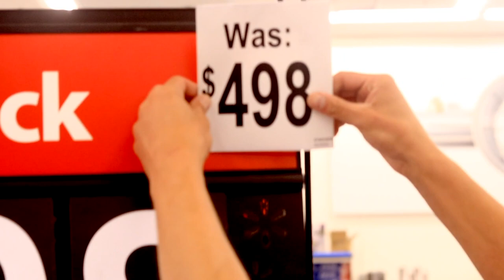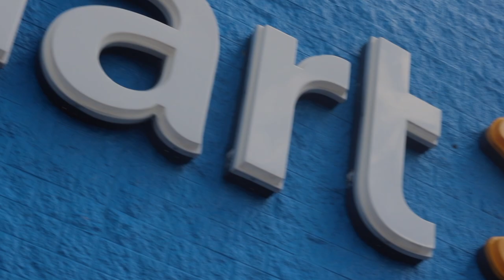Payne Porteus- 1619 (Official Music Video)